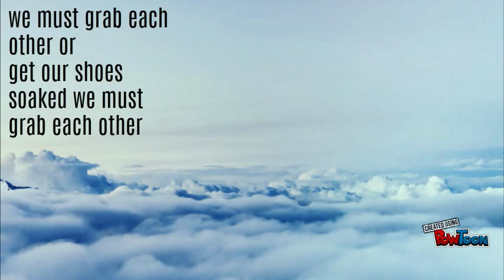Love Poem Linda Pastan